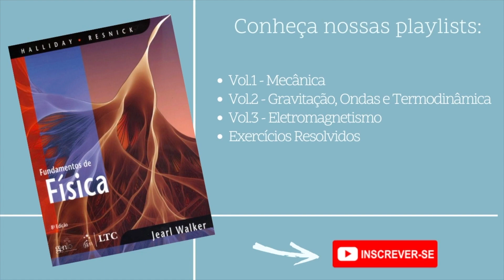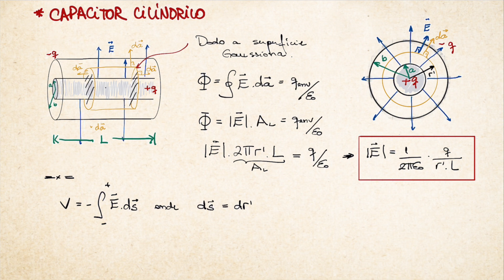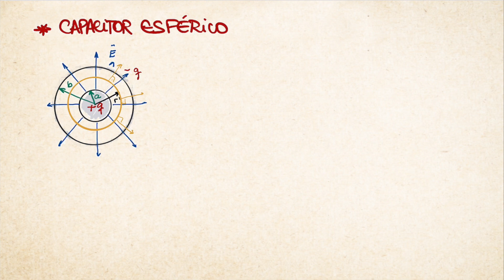25.3 - Cálculo da Capacitância (Parte 2) | Halliday & Resnick - Vol. 3 - Eletromagnetismo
25.3 - Cálculo da Capacitância - Parte 2 | Halliday & Resnick - Vol. 3 - Eletromagnetismo

Nesta videoaula iremos mostrar como fazemos para calcular a capacitância de um capacitor cilíndrico e um capacitor esférico. Como já mostramos na parte 1, a ideia é calcular a diferença de potencial entre os condutores e, através da definição da capacitância, obter o resultado esperado.

Este vídeo pertence a playlist onde abordamos todos os capítulos do livro Halliday & Resnick - Vol. 3 - Eletromagnetismo (8ª Edição).

Exercícios Resolvidos - Halliday & Resnick - Volumes 1, 2 e 3 | 8a Edição